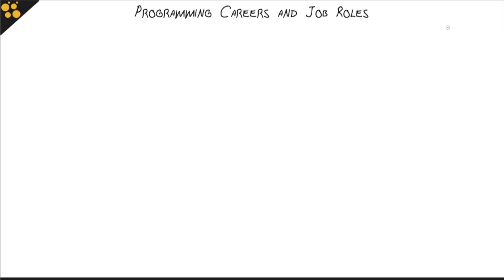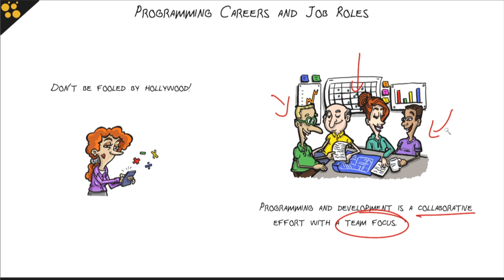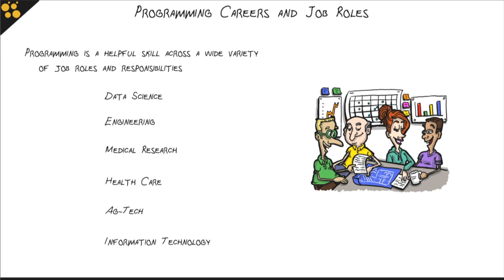What Programming Jobs Are Available?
Programmers need to have very diverse skill sets, from a baseline technical understanding of IT to problem solving. CBT Nuggets trainer Ben Finkel discusses traits that make programmers successful — and takes a look at different programming roles and jobs.